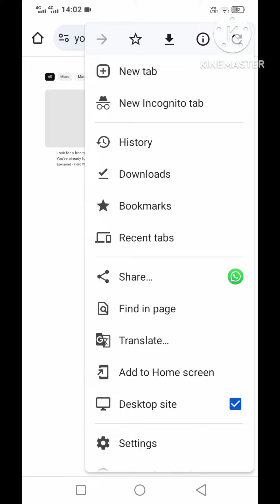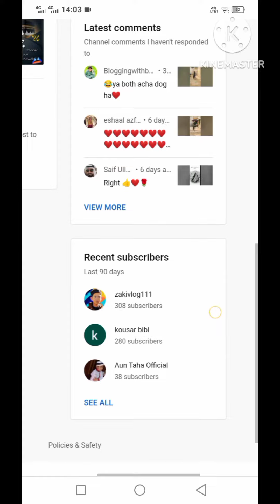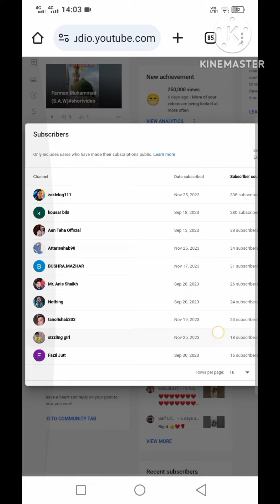Youtube Par Apne Subscriber Kaise Dekhey